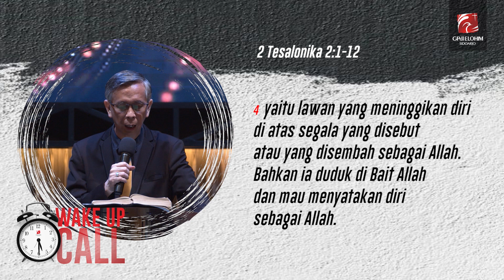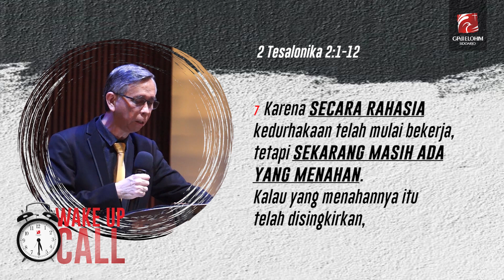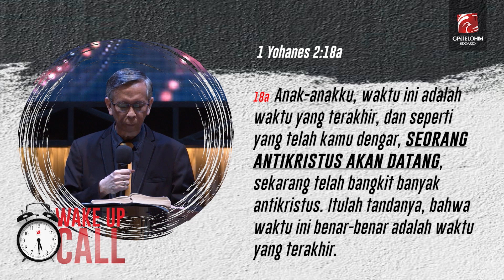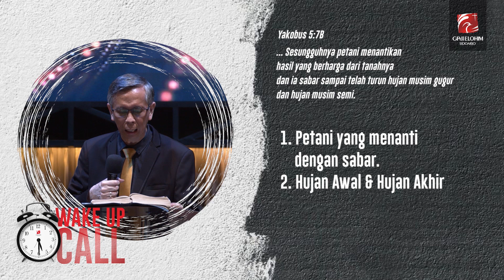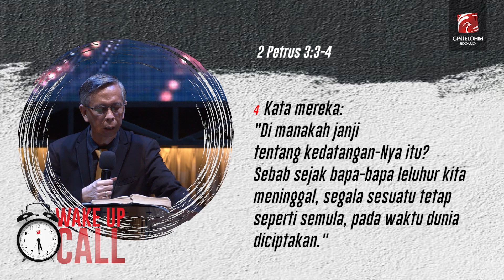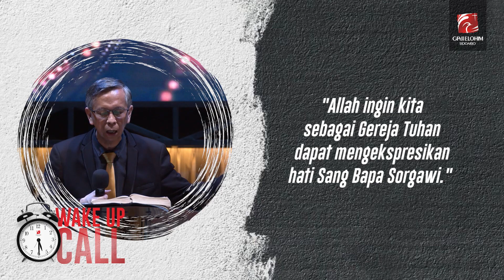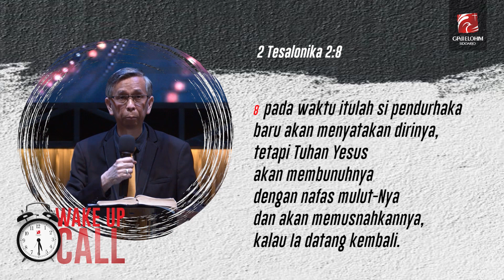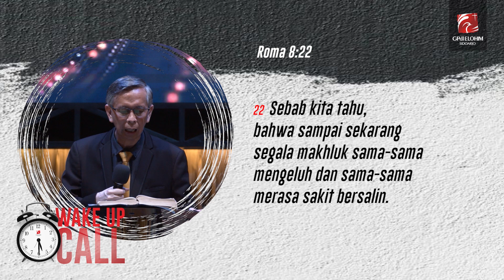Wake Up Call | Khotbah: Pdt. Franklin P. Lumoindong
Khotbah di Ibadah Raya: Minggu, 17 Mei 2020
oleh: Pdt. Franklin P. Lumoindong